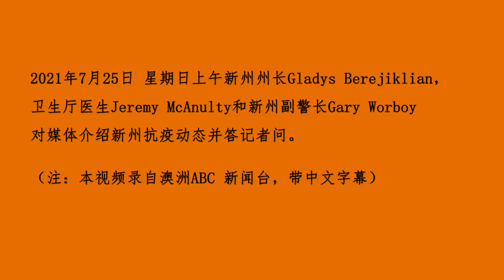210725新州新冠肺炎抗疫发布会（带中译文字幕）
2021年7月25日新州政府公布：过去24小时新州共检测102,000次，新增确诊病例141例，其中38例在有传染性期间在社区内. 有两人死亡，其中一名 30 多岁的妇女没有潜在的健康问题。警方共发出510罚单。详情请观看本视频。（注：本视频录自澳洲ABC 新闻台，带中译文字幕，译文有误依原话为准）